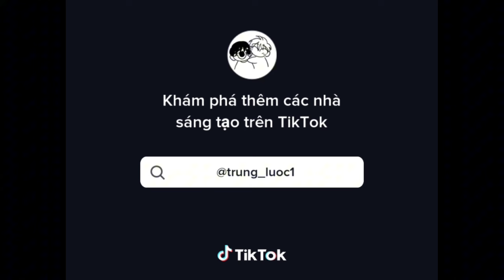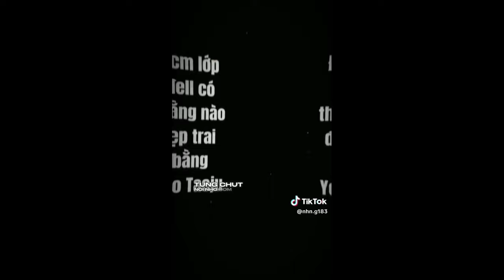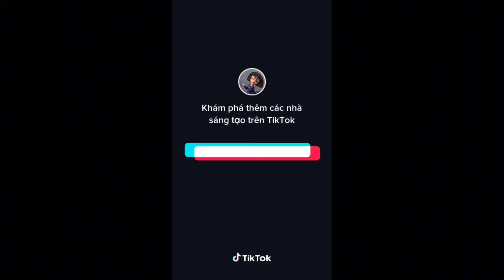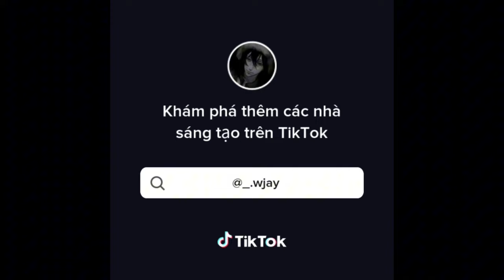[ Tổng hợp Tik Tok ] Boylove,đam mỹ ,... #7#tiktok